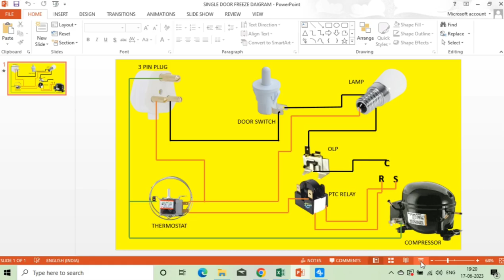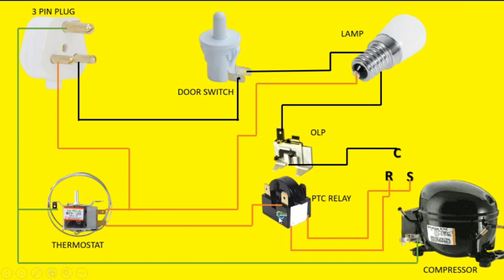single door fridge wiring|single door refrigerator wiring diagram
नमस्कार मित्रांनो ,
                     तुम्हाला समजेल असे सोप्या भाषेमध्ये सिंगल डोर रेफ्रिजरेटर यांची संपूर्ण वायरिंग डायग्राम यामध्ये सविस्तर प्रमाणे समजून सांगितलेली आहे.